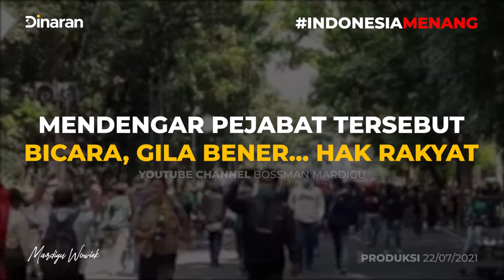BLUSUKAN BAGI BERAS CUKUP PAK ?!! RAKYAT MASIH LAPAR TUH !!! KITA SUDAH KECEWA !!! - Mardigu Wowiek